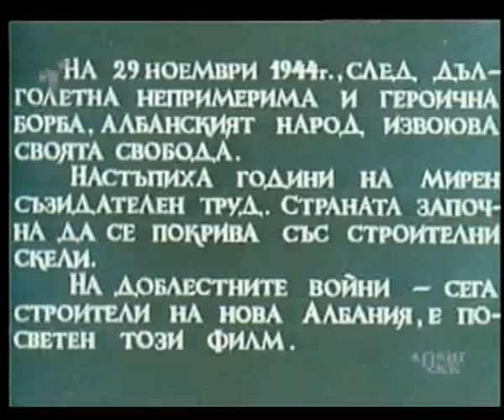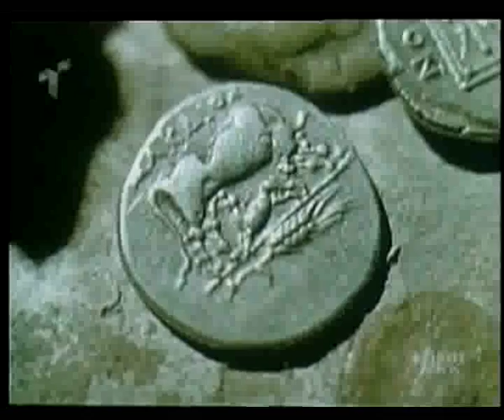Kalaja e rozafes dokumentare shqip pjesa 1